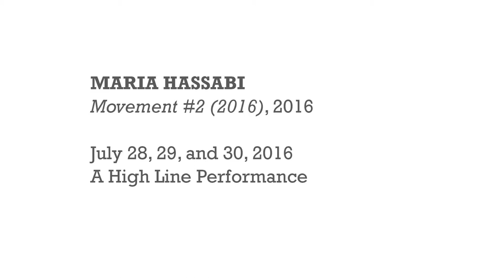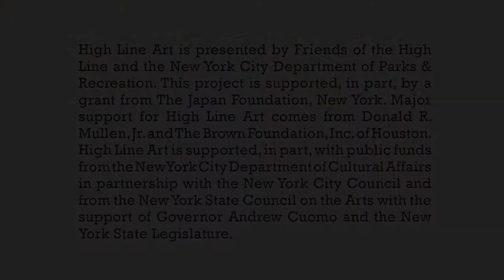Maria Hassabi, "Movement #2," A High Line Performance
For the High Line, Hassabi presents a new composition for four dancers. Beginning in an entangled composition leaning against one another on the ground, the dancers shift slowly from pose to pose. Each arrangement of bodies forms a single brief and expressive vignette, one leading into the next, which transforms as much with the dancers’ movements as with the viewer’s movement around them. Always maintaining an intimate proximity, the dancers effectively create a sculpture to be viewed in the round.